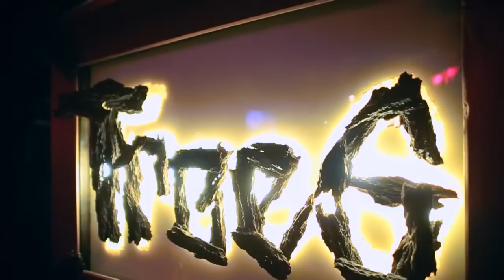Graceland Ninjaz @ Andy Austin's Christmas Party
GN rockin' the house. Shot & Edited by Daniel Troupe with Lynn Films.